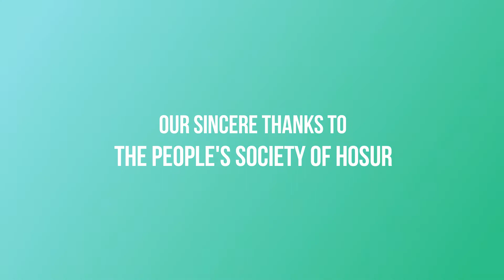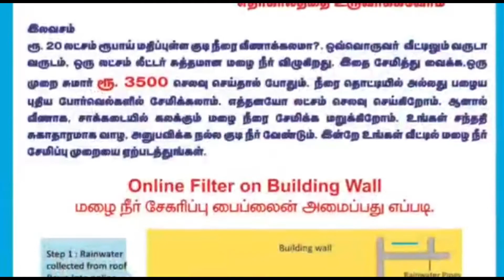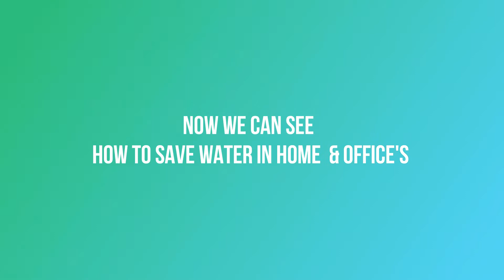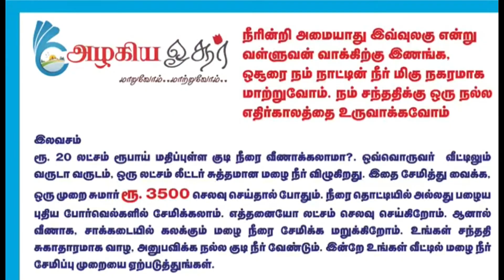WWW-Water Water Water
How to save rain water?

நம்ம TV